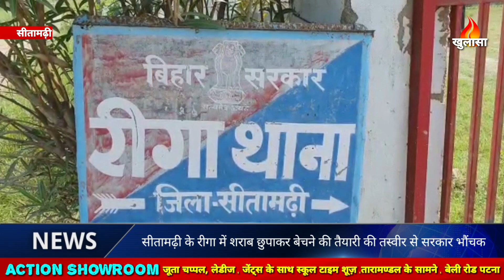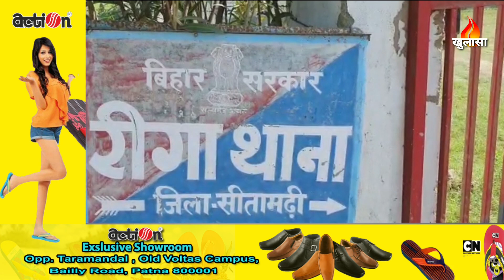शराब के धंधेबाज़ जिस तरह से शराब बेच रहे हैं उससे लोग भी भौंचक हैं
सीतामढ़ी  चन्दन देव की रिपोर्ट

बिहार में शराब बंदी के बाद भी शराब माफियाओं के कारनामे सर्कार को परेशान कर दिया है . सरकार शराब बंदी को लेकर जितने भी उपाय कर रही है शराब माफिया सरकार के पाबंदी को ठेंगा दिखाने के लिए उतने ही तरीके दूंढ लेते है . सरकार शराब माफिया के चेन को ध्वस्त करने के लिए शराब बंदी को सख्ती से लागू कर रही है पर शराब माफिया इस सख्ती के बीच शराब कैसे शराबियों तक पहुंचा रहे हैं इसका एक वीडियो सीतामढ़ी के रीगा से आया है .
इस वीडियो को देखिये की सीतामढ़ी के रीगा थाना के मारर गाँव के एक बागीचे में शराब किस तरह से छुपा कर रखा गया था . इस वीडियो से आपको अंदाजा हो जायेगा की शराब माफिया का शराब जमा करने और शराबियों तक शराब पहुंचाने का नेटवर्क कितना मज़बूत है .शराब माफिया के शराब छुपाने के इस अंदाज़ से आप हैरान हो जायेंगे की एक आम के बगीचे के अन्दर एक झोपडी बनाकर उसके अन्दर एक तहखाना के भीतर लोहे के ट्रंक के भीतर शराब कैसे रखा गया था .दरअसल , पुलिस को एक गुप्त सूचना मिली थी की सीतामढ़ी के रीगा थाना के मारड़ गांव से पश्चिम आम के बगीचा में बने  झोपड़ी से शराब का कारोबार हो रहा है . गुप्त सूचना के आधार पर जब रीगा थाना प्रभारी सुबोध कुमार छापेमारी करने इस आम के बागीचे में पहुंचे तो बागीचे के झोपडी में पहले तो कुछ ऐसा नहीं दिखा पर जब झोपडी में तलाशी शुरू हुई तो एक तहखाना मिला और उसके अन्दर से शराब की पेटियां निकलनी शुरू हुई . इस तहखाना से भारी मात्रा में हरियाणा निर्मित शराब बरामद किया. झोपड़ी के अंदर के तहखाना से लोहे के बड़ा ट्रंक में 612 पीस हरियाणा निर्मित शराब लगभग 131 लीटर बरामद किया गया है. यह बगीचा तथा झोपड़ी गांव के ही  विनोद राय का है जिस पर शराब तस्करी को लेकर कारवाई की जा रही है .
इस वीडियो से बिहार में शराब बंदी की हकीकत सामने आने से पुलिस के साथ साथ सरकार के अधिकारी भी भौचक है .

KHULASA MEDIA
HOUSE NO – AB - 47
SK PURI
BOARING ROAD
PATNA – 800001
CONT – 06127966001